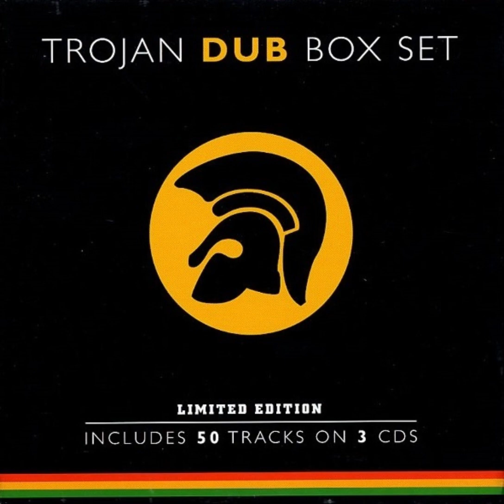Tommy McCook & The Aggrovators - A Dancing Version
1998 - Trojan Dub Box Set (CD 1)